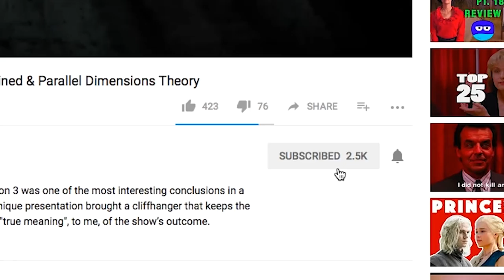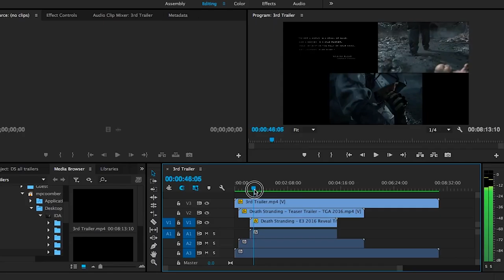Death Stranding | Connecting the 3 Trailers - Technical Analysis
This time we talk about how each trailer connects, how they benefit each other and the technical details that change during its maturity.

Thank you everyone for watching and for your support!